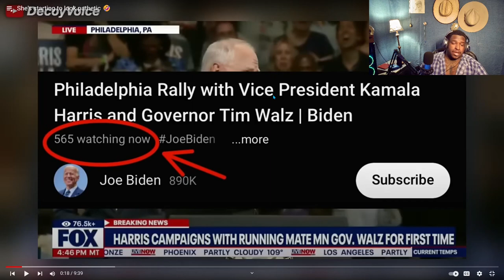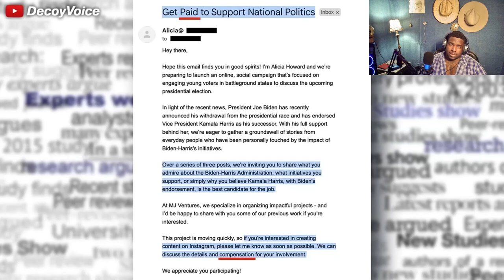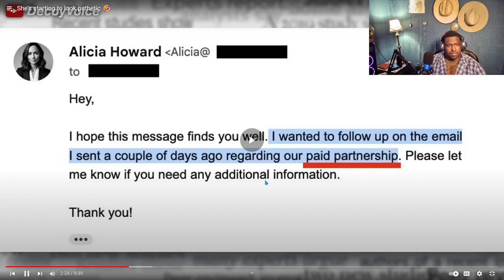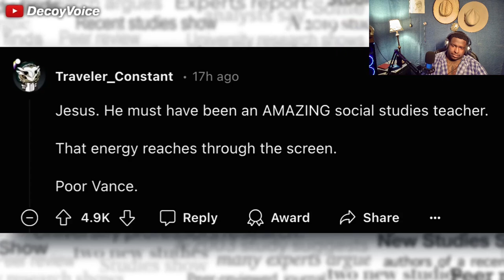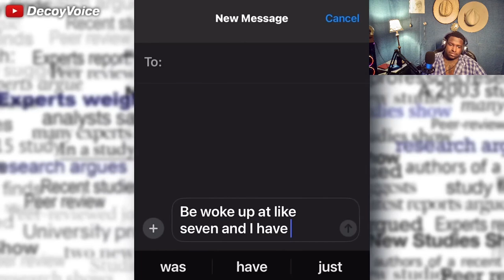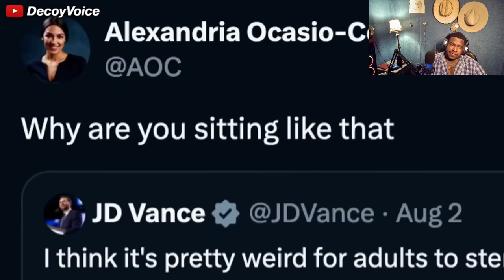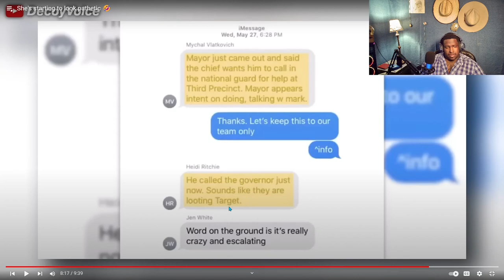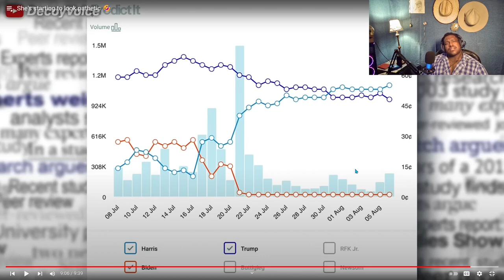Kamala Harris Is Getting Desperate After Trumps Live Stream...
Original creator- @DecoyVoice